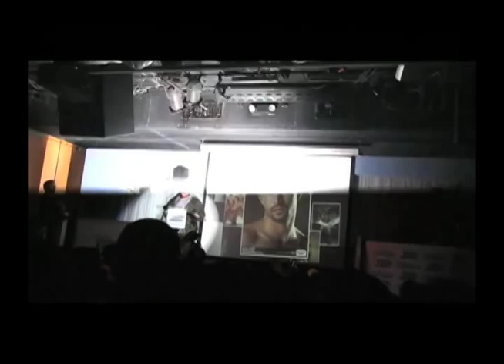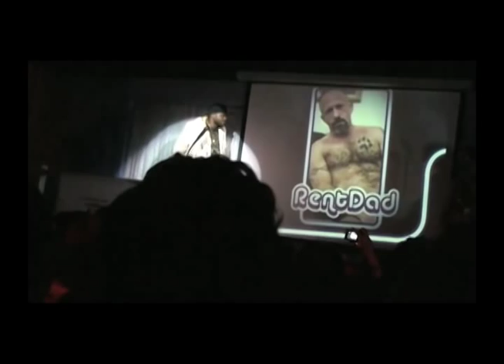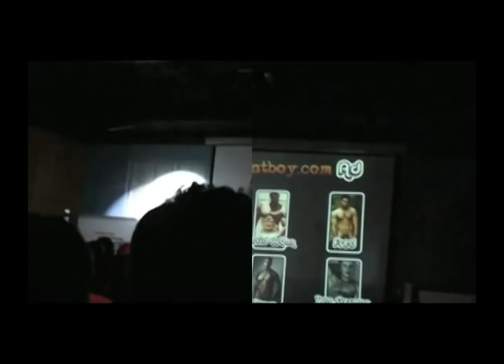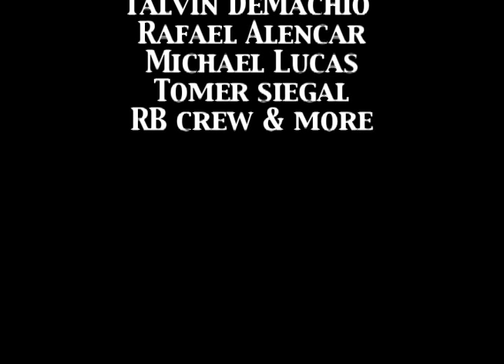HOOKIES AWARDS - NEW YORK 2009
RAFAEL ALENCAR GETS NOMINATED AND WINS THE 3rd INTERNATIONAL ESCORT AWARDS CATEGORY BEST TOP OF THE WORLD.